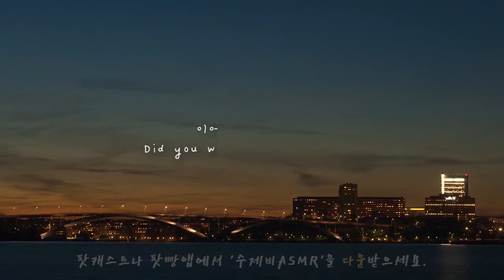ASMR 소근소근 근황과 하고싶은 이야기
안녕하세요 수제비예요!
수다방에서는 미리 말씀드렸지만 앞으로의 계획과 근황 등 여러분이 들어주셨으면 하는 이야기를 소근소근 해봤어요.
그럼안녕!

*립제품 입생로랑 틴트10호&디올 립글로우*
영상 색보정 때문에 정확한 발색이 아닙니다.

※참고하세요※  *Sound evaluation index*
*볼륨 10을 기준으로 4~6으로 설정했을 경우*
*노이즈* white noise ★☆☆☆☆
*숨소리* breath sound ★☆☆☆☆

*Request to Suzevi ASMR* Can be requested multiple times
✔소리요청 (여러번 작성가능)